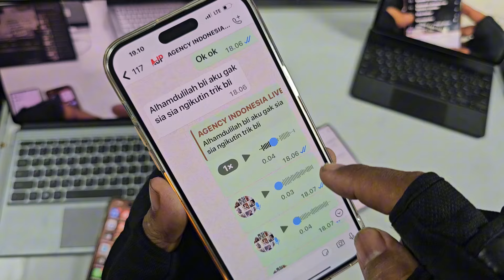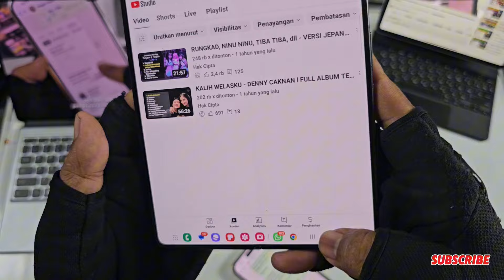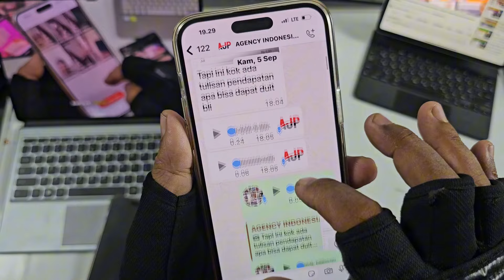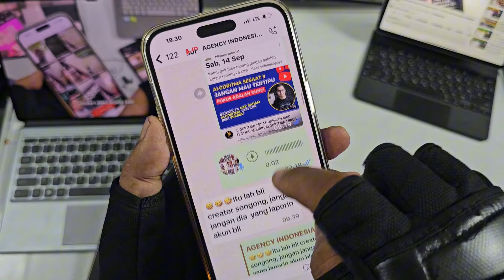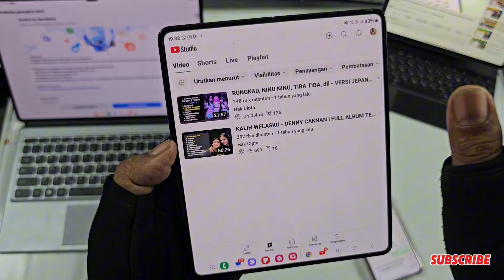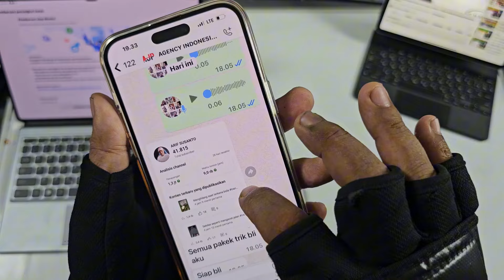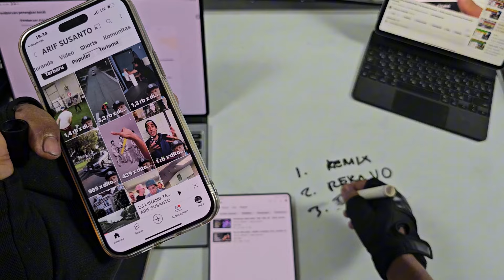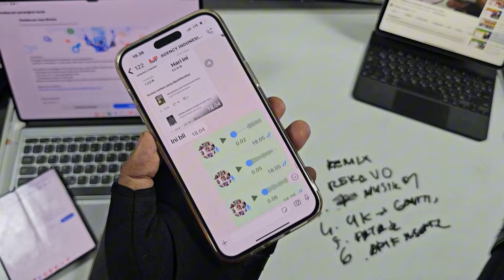Tanpa Edit Video, 3 Hari Dapat 4000 Jam Tayang 2 Minggu Monet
Cara cepat monetisasi YouTube, musik DJ, cara cepat mendapatkan 4000 jam tayang, cara cepat mendapatkan 1000 subscriber, cara cepat monetisasi YouTube shorts, cara cepat mendapatkan 10 juta view, gaji YouTube, tutorial YouTube, algoritma YouTube